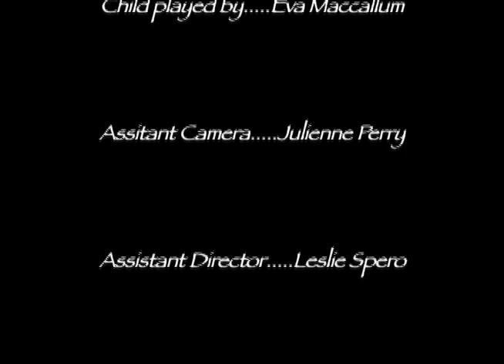Hello Music Video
Music Video for "Hello" by Evanescence